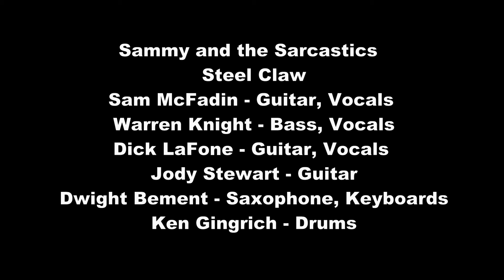Sammy and the Sarcastics - Steel Claw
Sammy and the Sarcastics recorded Steel Claw on Flash Cadillac's Album Latter Than Midnight
Get the CD Latter Than Midnight AT Flash Cadillac's home
Sam McFadin - Guitar, Vocals
Warren Knight - Bass, Vocals
Dick LaFone - Guitar, Vocals
Jody Stewart - Guitar
Dwight Bement - Saxophone, Keyboards
Ken Gingrich - Drums